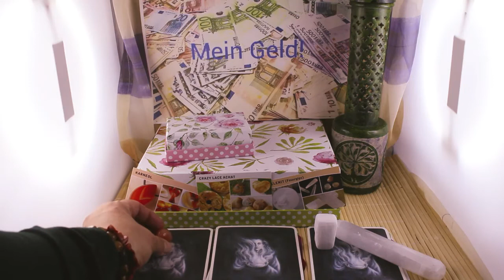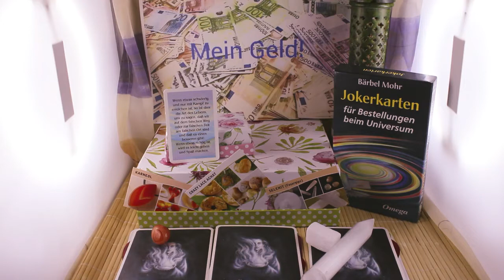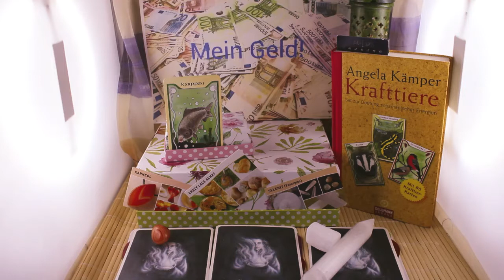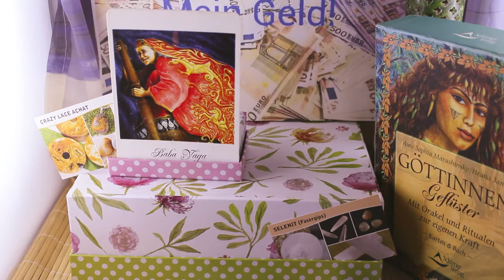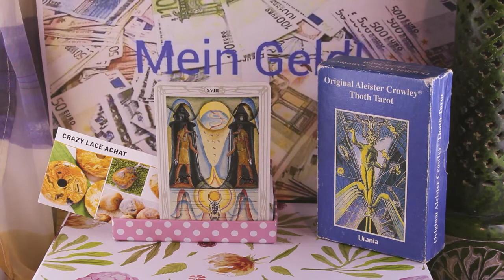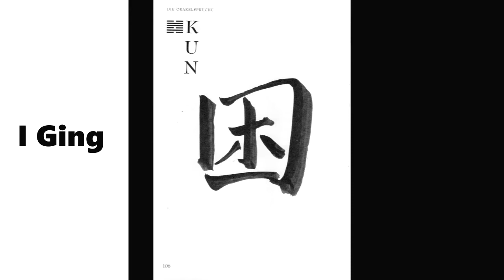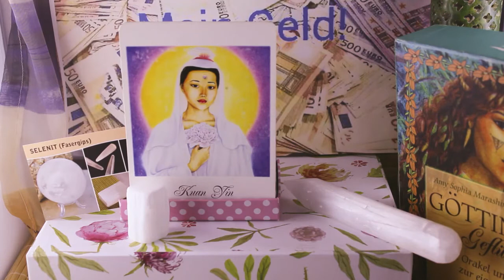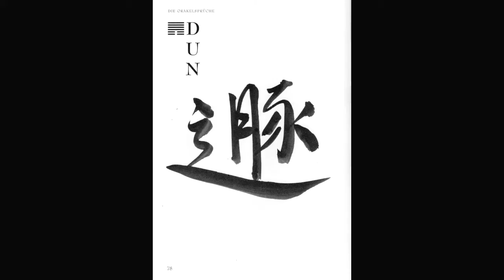Frauen Wochenorakel 26.04-02.05.2021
A:2Min./1:4,20Min./2:11,50Min./3:18,40Min./Ja u.Nein:26Min.
Esoterische Lebensberatung
Deutschland: 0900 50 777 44 / 0,99 € pro Min.
Österreich: 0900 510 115 / 2,17 €/Min.
Schweizer: 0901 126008 / 2,00 CHF pro Min.
aus dem Festnetz, Mobilfunk abweichend!

Kartenlegen, Jenseitskontakt und Energieübertragung!
Schnelle und Ehrliche Beratung!
Ich freue mich auf deinen Anruf!
Mit freundlichen Grüßen
Manuela Weber